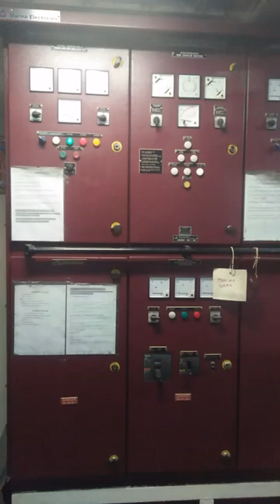NCV Vessel Marin Electricals (MAIN SWITCH BOARD)